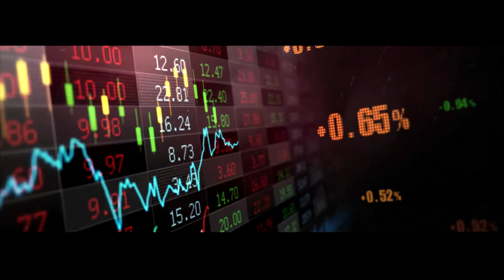Szkoła Zimowa ITM - zwiastun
Zapowiedź XXXIX i XL edycji Szkoły Zimowej Instytutu Tertio Millennio "Chrześcijanin we współczesnym świecie. Kultura, Ekonomia, Polityka."

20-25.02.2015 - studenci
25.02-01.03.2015 - absolwenci do 30 roku życia

Wykładowcy:
- Stanisław Cebrat - o genetyce i in vitro
- Bogusław Chrabota - o mediach i wartościach
- Piotr Kraśko - o schyłku mediów
- Roman Kuźniar - o być albo nie być Europy
- Michał Lorenc - o chrześcijanach w świecie sztuki
- Jan Olbrycht - o UE i wartościach
- Ryszard Petru - o końcu wolnego rynku
- Krzysztof Zanussi - o umieraniu prawdy
- Andrzej Zoll - o manipulowaniu prawem
- Maciej Zięba OP - o wyzwaniach dla Kościoła

Wykłady, warsztaty, dyskusje, debata oksfordzka, zwiedzanie: Wadowic (Muzeum Dom Rodzinny Jana Pawła II) i Kalwarii Zebrzydowskiej